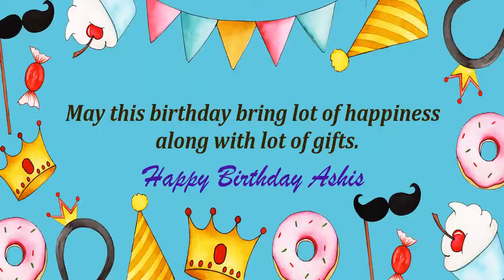Happy Birthday Ashis Image Wishes Kids Video Animation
Happy Birthday Ashis Images for kids. Send PersonAshiszed happy birthday wishes to Ashis in 1 min by installing GreetName App from google playstore. Hundreds of happy birthday wish templates and messages to choose for kids/child.
GreetName has hundreds of image templates to choose from based on gender, age, and relationship. Pick the best image template. Enter Your Name and share Ashis Picture birthday wishes image as status on any social network such as facebook, whatsapp, instagram, telegram, etc

Wish You happy birthday Ashis
Ashisy Ashisy Happy returns of the day to Ashis
Happy Birthday To Ashis